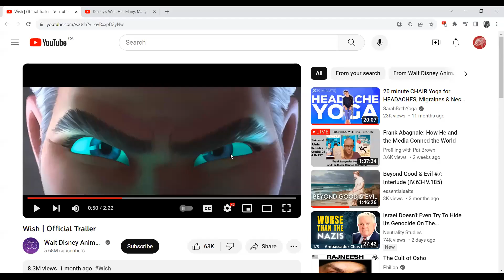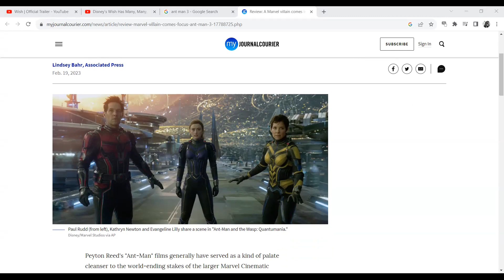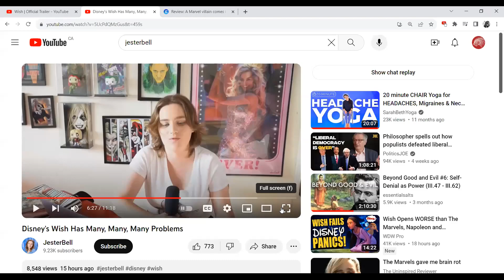Wish - Disney's latest Man Hating film has bombed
''Evil cannot create. It can only mock''. Behold the latest mockery from Disney - the man hating Wish.